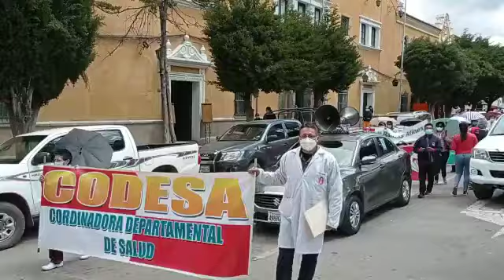Los profesionales en salud continúan con las marchas